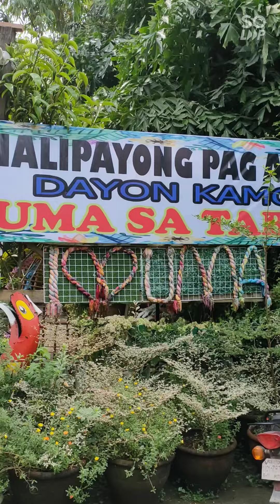inum ta ug tuba na walay tungog tam is kaau mga ka migoy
tuba ta mga ka migoy